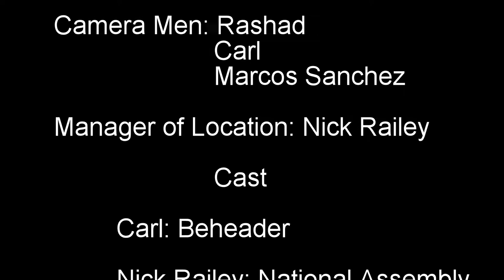The Major Events in The French Revolution (Project)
A video project for my 10th grade history class. It was a lot of fun and I thought it was good enough trouble keep on the main channel. So here it is. I hope you enjoy faggot.

Emanuel -
Marcos -

Music
2:16
3:21

To be here exactly when a video is uploaded, click that bell icon.

~CarlCyborg Ent.